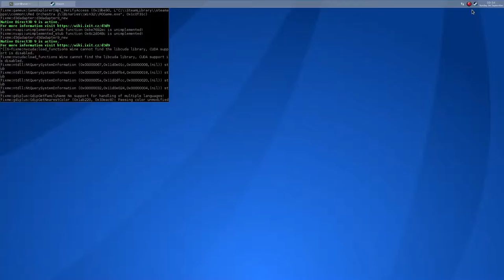Heroes of the West on Linux ·· Test#1 Carentan ·· Wine Gallium Nine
The game runs fine but it crashes after showing some strange graphical glitches..
I suppose is .NET 4 because I never had this issue with RO2 but now I have the same issues on the vanilla game too!

The game freeze the PC and a reset is needed

Antergos + OpenBox
Wine Gallium Nine 1.9.17 (AUR)
r9 380
Xeon E3 1245
6GB Ram
Super crappy HDD